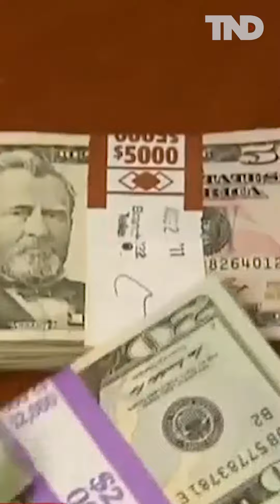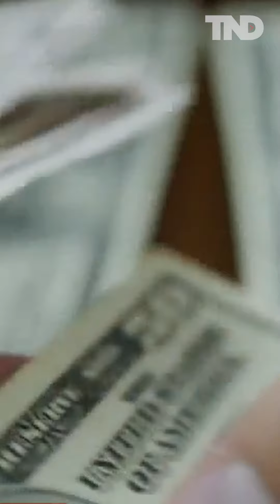Fauci to testify on pandemic decisions, amid scrutiny over high earnings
Dr. Anthony Fauci is expected to publicly testify in front of the US House Select Subcommittee next week on the Coronavirus pandemic. His conduct and also decision-making during the pandemic will be questioned.

TND covers content from Sinclair's stations in:
Abilene-San Angelo, TX : KTXS
Albany, GA : WFXL
Albany, NY : WRGB
Amarillo, TX : KVII
Asheville, NC : WLOS
Austin , TX : KEYE
Bakersfield, CA : KBAK/KBFX
Baltimore : WBFF
Beaumont, TX : KFDM/KBTV
Birmingham, AL : WBMA
Boise, ID : KBOI/KYUU
Bristol, VA : WCYB
Cedar Rapids, IA : KGAN/KFXA
Champaign, IL : WCCU
Charleston, SC : WCIV
Charleston, WV : WCHS/WVAH
Chattanooga, TN : WTVC
Cincinnati, OH : WKRC/WSTR
Columbia, SC : WACH
Columbus, OH : WSYX/WTTE
Dayton, OH : WKEF/WRGT
El Paso, TX : KFOX/KDBC
Eugene, OR : KVAL/KMTR
Eureka, CA : KAEF
Flint, MI : WEYI/WBSF
Fresno, CA : KMPH
Gainesville, FL : WGFL
Green Bay, WI : WLUK
Greenville-New Bern, NC : WCTI
Harlingen, TX : KGBT
Harrisburg, PA : WHP
Jefferson City, MO : KRCG
Johnstown, PA : WJAC
Kalamazoo-Grand Rapids, MI : WWMT
Kirksville-Ottumwa, IA : KTVO
Las Vegas, NV : KSNV
Lewiston, ID : KLEW
Lincoln, NE : KHGI/KWNB
Little Rock, AR : KATV
Lynchburg, VA : WSET
Macon, GA : WGXA
Medford, OR : KTVL
Mobile, AL : WPMI
Myrtle Beach, SC : WPDE
Nashville, TN : WZTV
Oklahoma City : KOCB/KOKH
Pasco, WA : KEPR
Pensacola, FL : WEAR/WFGX
Portland, ME : WGME/WPFO
Portland, OR : KATU/KUNP
Providence, RI : WJAR
Quincy-Hannibal, IL : KHQA
Redding-Chico, CA : KRCR
Reno, NV : KRNV/KRXI
Rochester, NY : WHAM
Salt Lake City : KUTV
San Antonio, TX : KABB/WOAI
Savannah, GA : WTGS
Seattle, WA : KOMO/KUNS
Sioux City, IA : KMEG/KPTH
South Bend, IN : WSBT
Springfield, IL : WICS
Steubenville, OH : WTOV
Syracuse, NY : WSTM
Toledo, OH : WNWO
Traverse City, MI : WPBN
Tulsa, OK : KTUL
Washington DC : WJLA
West Palm Beach, FL : WPEC
Wilkes-Barre, PA : WOLF
Yakima, WA : KIMA